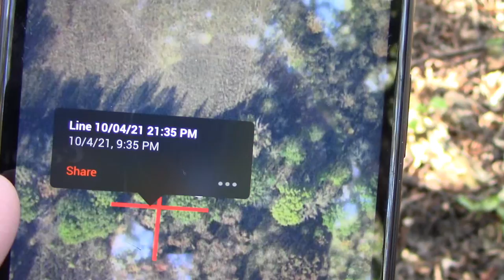2021 - Back to my Roots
Since downing the buck on private, I've switched to mostly hunting public again. I'm bringing you along on the whole process of trying to kill a legal buck on public land for the first time in the Mississippi hills. With the deer scattered by a wealth of food options, finding them is going to be tough. Stick with me, and I'll stick one eventually!